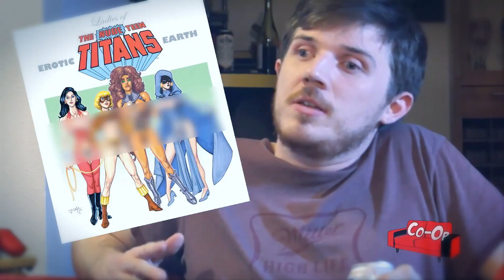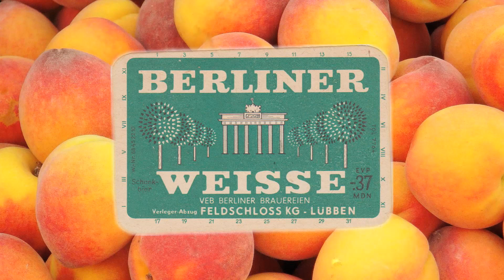Drinking and Gaming Episode 04 Mario Kart 8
Jason pairs Mario Kart 8 with Dogfish Head's Festina Peche.